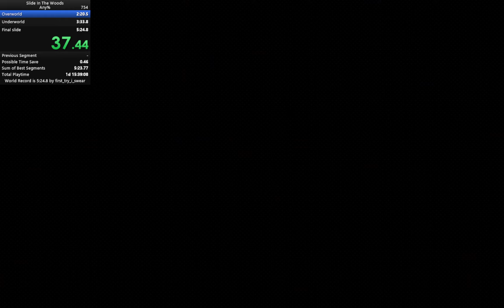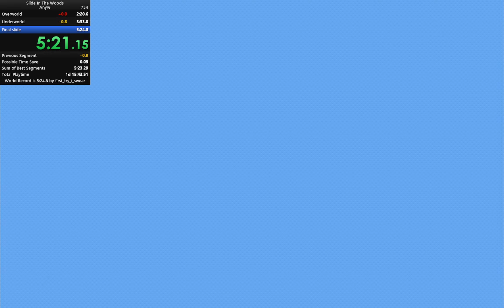SLIDE IN THE WOODS ANY% WR - 5:24.233 - BEACHBUM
FINALLYYYYYY
17+ hours of grinding and 350 attempts later